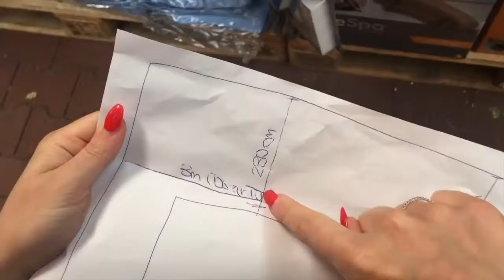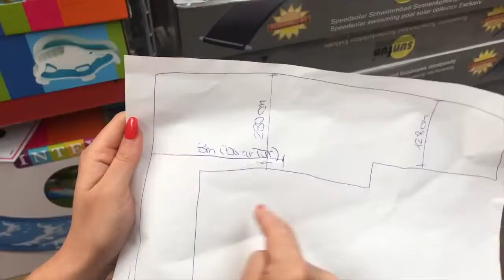WIR BEKOMMEN EINEN POOL 😵 Roomtour - Update | BibisBeautyPalace